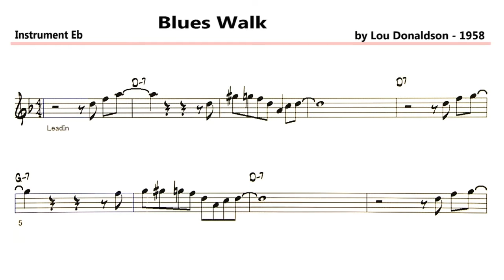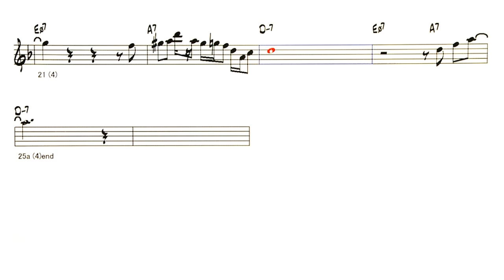Blues Walk - Sample - ( Eb 🎷 ) + Solo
Backing Track - Blues Walk ( by Lou Donaldson - 1958 )　・Request song
☆アルトサックス用ソロフレーズあり
藤井泰宏様のチャンネルサイト内の Blues Walk Easy Ad-Lib solo の
こちらでは実際にアルトサックスで藤井様の安定した演奏が聞けますので、ぜひご覧ください。
☆ There is a solo phrase for alto saxophone
Blues Walk Easy Ad-Lib solo on the channel site of Mr. Yasuhiro Fujii
You can actually hear Mr. Fujii's stable performance on the alto saxophone here, so please have a look.